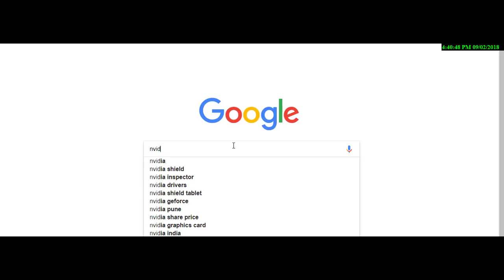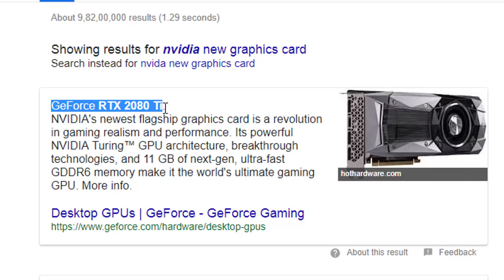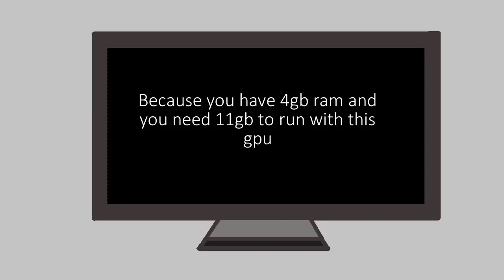When a Gamer Buys RTX 2080ti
this is when a gamer win giveaway of rtx 2080ti which the latest graphics card
this is just a parody video

Songs used;-
Kevin Mcleond
Purple Planet
Bryan Bason BassJump